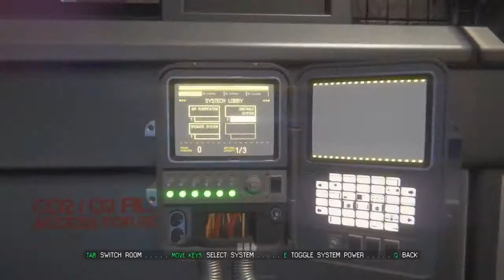Top 10 Best Games for AMD Radeon Vega 8 GPU